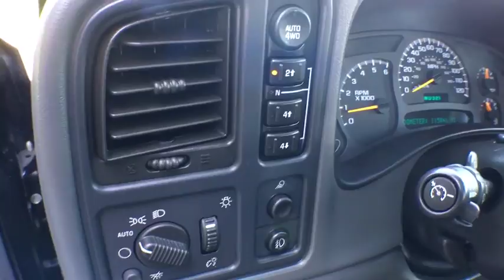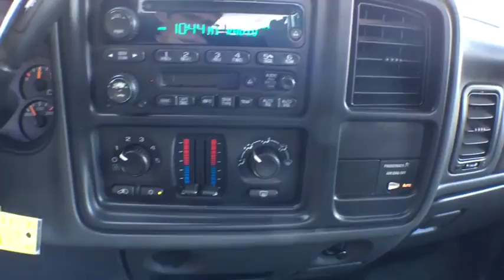2004 GMC Sierra 1500 Battle Creek, Lansing, Jackson, Coldwater, Hastings, MI 418849A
Onyx Black Used 2004 GMC Sierra 1500 available in Battle Creek, Michigan at Seelye Kia Battle Creek. Servicing the Lansing, Jackson, Coldwater, Hastings, MI area.
2004 GMC Sierra 1500 SLE - Stock#: 418849A - VIN#: 1GTEK14T44Z313886

WHEELS, 4-16 X 7 (40.6 CM X 17.8 CM) 6-LUG BRIGHT MACHINED ALUMINUM includes steel spare (Included with (PDL) Off-Road Package), TRANSMISSION, 4-SPEED AUTOMATIC, ELECTRONICALLY CONTROLLED W/OVERDRIVE AND TOW/HAUL MODE (STD), TRAILERING EQUIPMENT, HEAVY-DUTY includes trailering hitch platform, 7-wire harness (harness includes wires for: park lamps, backup lamps, right turn, left turn, electric brake lead, battery and ground) with independent fused trailering circuits mated to a 7-way sealed connector, 7-way to 4-way trailer adapter, instrument panel jumper wiring harness for electric trailer brake controller, and 1-way sealed connector for center high-mounted stop/brake lamp. Also includes (K47) Air cleaner, high capacity and (KNP) Cooling, external transmission oil cooler. Included with (PDU) Light Duty Power Package), TIRES, P265/75R16, ALL-TERRAIN, WHITE OUTLINED-LETTER includes a blackwall spare tire, SUSPENSION PACKAGE, OFF-ROAD includes 1.81 (46 mm) shocks, off-road jounce bumpers, stabilizer bars, (NZZ) Skid Plate Package, (K47) Air cleaner, high capacity and Z71 decals on rear quarters, SPARE TIRE LOCK keyed cylinder lock that utilizes same key as ignition and door, SOUND SYSTEM, ETR AM/FM STEREO WITH CD AND CASSETTE PLAYER includes seek-and-scan, digital clock, auto-tone control, speed-compensated volume, TheftLock, Radio Data System (RDS) and 4-speakers on Regular Cab and 6-speakers on Extended Cab Models (with bucket seats UB1 includes Bose speaker system, Bose amplifier and Bose subwoofer), SOUND SYSTEM FEATURE, XM SATELLITE RADIO is 100 channels of digital quality sound that goes wherever you go-coast to coast. Displays song title, artist, and entertainment genre, SOUND SYSTEM FEATURE, STEERING WHEEL MOUNTED RADIO CONTROLS, RADIO AND DRIVER INFORMATION CENTER (DIC), SLE PREFERRED EQUIPMENT GROUP includes standard equipment. This GMC Sierra 1500 has a powerful Gas V8 5.3L/325 engine powering this Automatic transmission.*These Packages Will Make Your GMC Sierra 1500 SLE The Envy of Your Friends *SKID PLATE PACKAGE includes aluminum front underbody shield starting behind front bumper and running to 1st cross-member, protecting front underbody, oil pan, differential case and transfer case, frame-mounted shields, LIGHT DUTY POWER PACKAGE includes (LM7) Engine, Vortec 5300 V8 SFI or (L59) Engine, Vortec 5300 V8 SFI, (G80) Differential, automatic locking, heavy-duty or (G86) Differential, limited slip, heavy-duty and (Z82) Trailering equipment, heavy duty, ENGINE, VORTEC 5300 V8 SFI (295 HP [219.7 kW] @ 5200 rpm, 330 lb.-ft. [445.5 N-m] @ 4000 rpm) -Included with (PDU) Light Duty Power Package), DIFFERENTIAL, LOCKING, HEAVY-DUTY, REAR (Included with (PDL) Off-Road Package or (PDU) Light Duty Power Package., COOLING, EXTERNAL TRANSMISSION OIL COOLER, AUXILIARY, HEAVY-DUTY AIR-TO-OIL -Included with (VYU) Snow Plow Prep Package or (Z82) Trailering equipment, heavy-duty), AIR CLEANER, HIGH-CAPACITY (Included with (Z71) Suspension Package, Off-Road or (Z82) Trailering equipment, heavy-duty) , REAR AXLE, 3.73 RATIO, PICKUP BED, SPORTSIDE BOX, PAINT, SOLID (STD), MIRRORS, OUTSIDE REARVIEW, POWER FOLDING, POWER, HEATED, BLACK, DRIVER SIDE ELECTROCHROMIC (LIGHT-SENSITIVE AUTO-DIMMING), TURN SIGNAL IN GLASS, AND CURB-TILT, LICENSE PLATE BRACKET, FRONT (will be forced on orders with ship-to states that require a front license plate), CUSTOMER DIALOGUE NETWORK, Wipers, intermittent, front, wet-arm with pulse washers, Windows, power, includes driver express-down, Warning tones, headlamp on, key-in-ignition, driver and passenger seat belt reminders, turn signal on, Visors, padded, Shale-colored, driver and passenger side with cloth trim, extenders, pocket on driver side and vanity mirror on passenger side, Transfer case, electronic Autotrac, includes push-button controls (Requires 4WD Models), Tools, mechanical jack and wheel wrench, spare tire assist hook, floor-mounted in back of cab, Tire, spare, full-size, 16 (40.6 cm) with steel wheel located at rear underbody of vehicle, Tire carrier, outside spare, winch-type mounted under frame at rear.
SOUND SYSTEM FEATURE  XM SATELLITE RADIO  is 100 channels of digital quality sound that goes wherever you go-coast to coast. Displays song title  artist  and entertainment genre,REGULAR PRODUCTION ACCESSORY  ASSIST STEPS  CHROME PLATED TUBULAR  STAINLESS STEEL.,LICENSE PLATE BRACKET  FRONT  (will be forced on orders with ship-to s